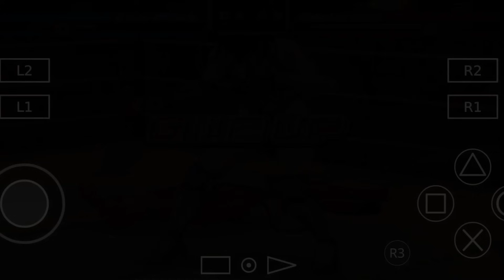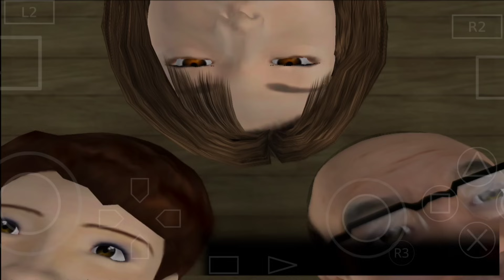Los juegos mas RAROS que he PROBADO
La verdad tenia que subir otro video y se me borro la grabación a último momento, comenta Xd para que te salude en el próximo video.